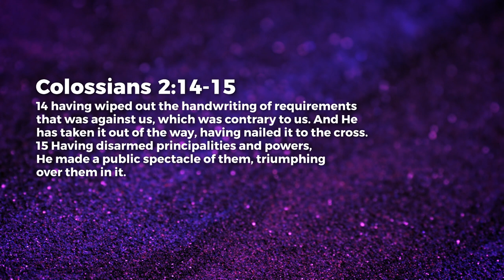Triumph Of The Cross - Nancy Ramya | Daily Devotion, June 19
Today's Daily Devotional: Triumph Of The Cross